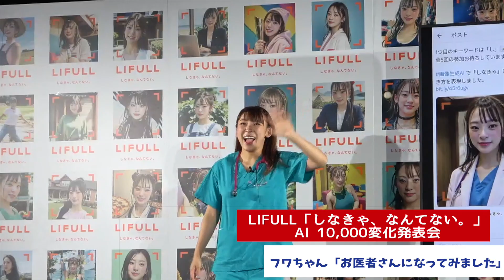【フワちゃんAI生成画像に大ハシャギ】youtuberがプロレスしちゃいけないなんてない！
タレント・フワちゃん（２９）が３１日、都内で行われた「ＬＩＦＵＬＬ『しなきゃ、なんてない。』ＡＩ１０，０００変化発表会」に出席した。

　事業を通して社会課題の解決に取り組んでいる株式会社ＬＩＦＵＬＬが、「しなきゃ、なんてない。」というメッセージのもと、既成概念に縛られない生き方を発信すべくＳＮＳキャンペーンを開催する。

　この企画では、ＬＩＦＵＬＬ公式「Ｘ」（旧ツイッター）をフォロー＆リポスト（リツイート）すると、ＡＩにより生成された多様なフワちゃんと「しなきゃ、なんてない。」のメッセージが組み合わさった画像が送られてくる。ＡＩにより作られた１万種類の自分を見て、フワちゃんは「ほんとに全部フワちゃんだ。ＡＩってすごいよね」と感嘆した。